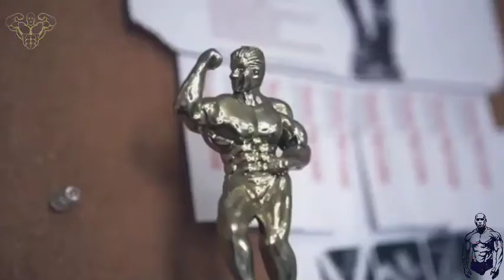Aesthetic Fitness Motivation 😎 2020